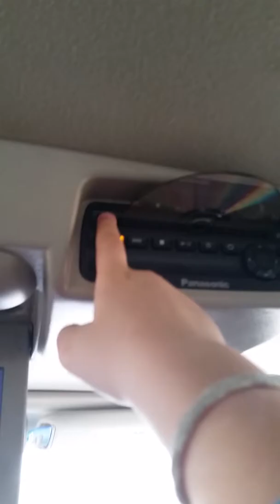Trip to Arizona part 1